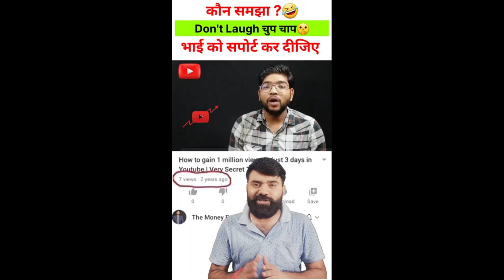We Rosting for Tach champion spport😂 | 🔥 part -2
YouTube वाले बाबा